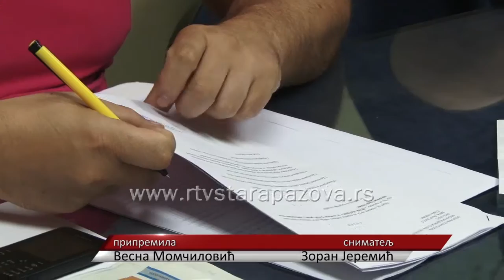Predlog kapitalnih investicija MZ St Pazova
Mesna zajednica Stara Pazova usvojila je predlog Plana prioritetnih investicija za narednu godinu.